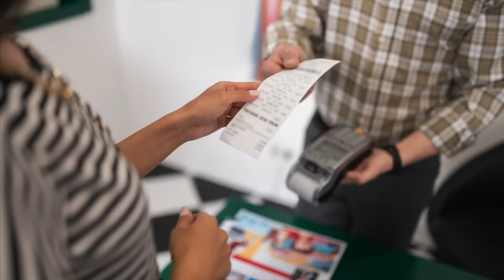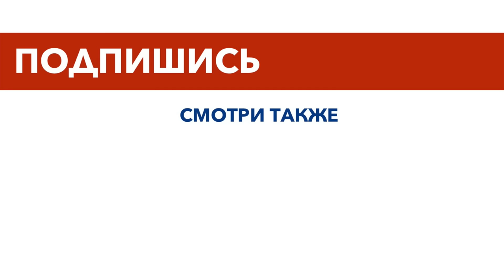23 Психологические Уловки, которые всегда Работают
В этом видео на Моголь ТВ вы узнаете как распознать ложь собеседника, как понравиться человеку всего за 5 секунд и многие другие психологические трюки и уловки, которые реально работают.

Каждую неделю на MOGOL TV новые видео с удивительными фактами, историями и загадками. Становись умнее вместе с нами.